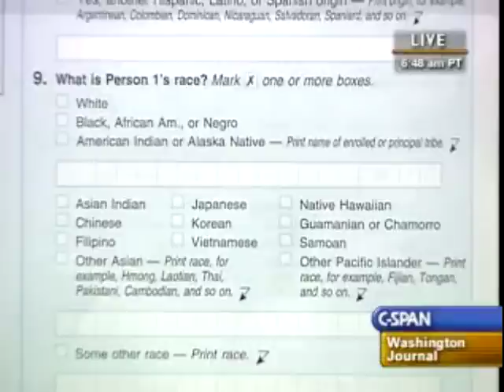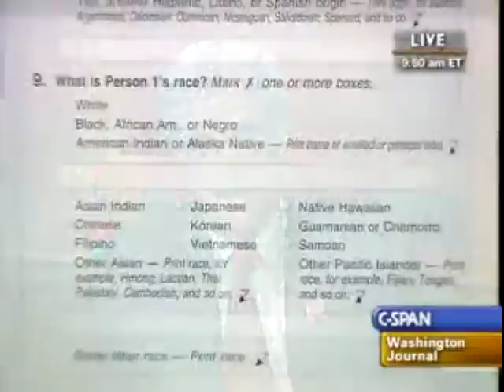Groves Apologizes for "Negro" on Census Form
to tell the Census Bureau it's time to retire "Negro" for good.